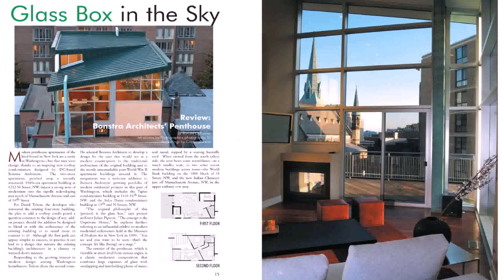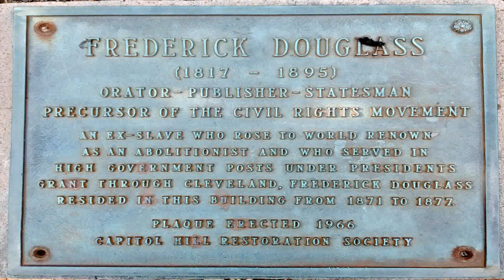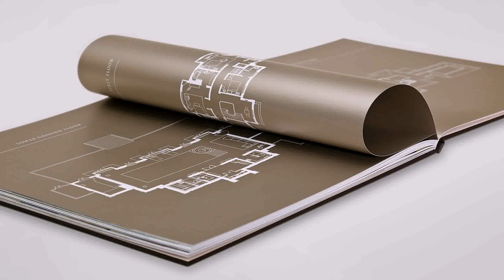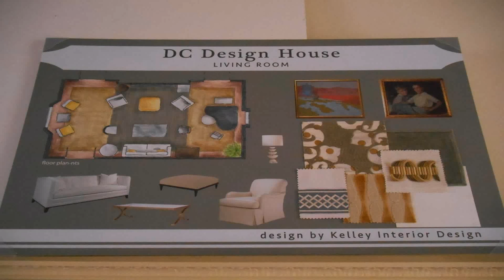Design House Washington Dc 2014 (see description) (see description)